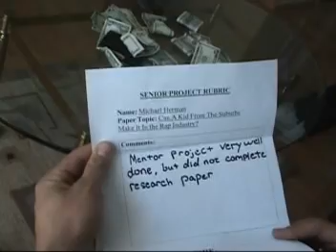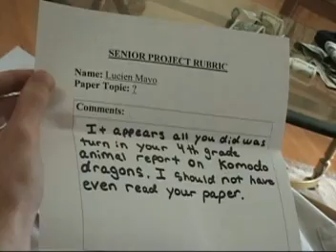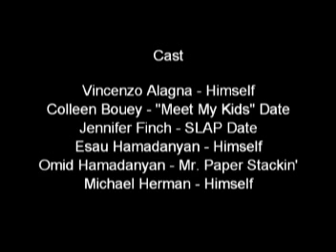Senior Project (The Movie) - Chapter 5 + 6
A Film by Esau Hamadanyan
Total Running time: 45 minutes
Genre: Comedy

Four high schoolers make a bet over their junior year summer on who can complete the best senior project. The senior project is an intense mandatory high school project involves choosing a topic, conducting heavy research, and completing a project related to the chosen topic and have it overseen/assisted someone highly qualified in the field.

Directed/filmed/edited by Esau Hamadanyan

"Written" by basically everyone that was in it.

Starring
Michael Herman as "Michael Herman"
Vincent Ng as "Vincent Ng"
Rolando Peraza as "Inigo Montoya"
Lucien Mayo as "Lucien Mayo"

Also starring
Omid Hamadanyan as "Himself?"
Cameron Johnson as "Coach"
Alex Stone as "Count Dunkula"
Alex Williams as "Toby Homestead"

(Each Chapter is uploaded separately)